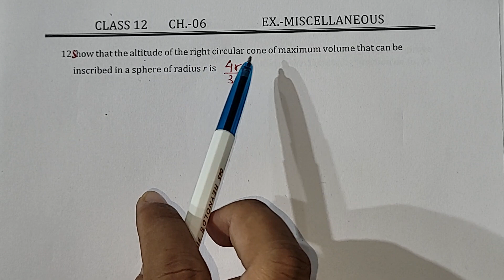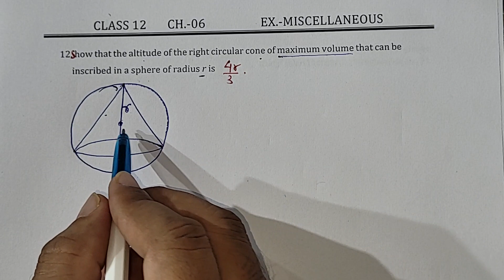APPLICATION OF DERIVATIVE//CH:06//MISCELLANEOUS//NEW NCERT BOOK